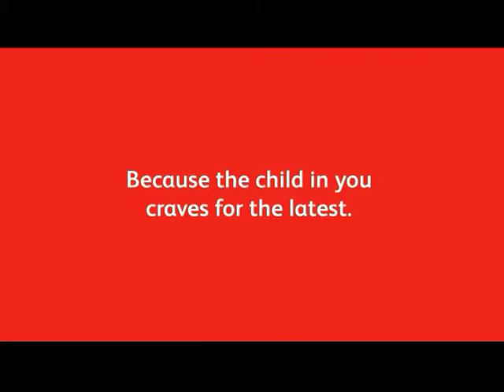Reliance Digital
casting director sanjay menon